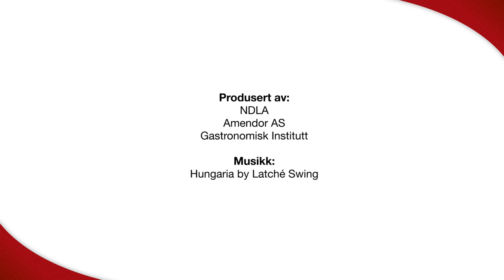Grilling og steking av fisk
Fisk blir lett overstekt, derfor må man være nøye med å passe på under steking og grilling.